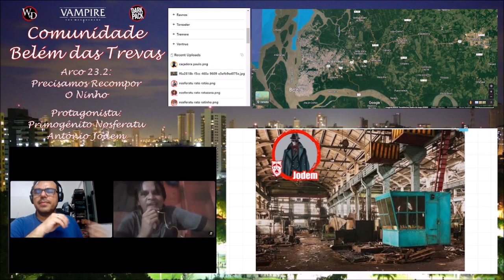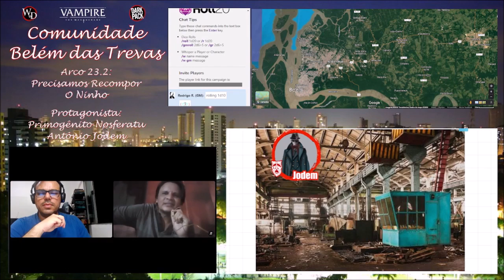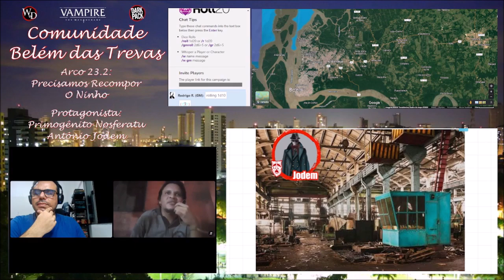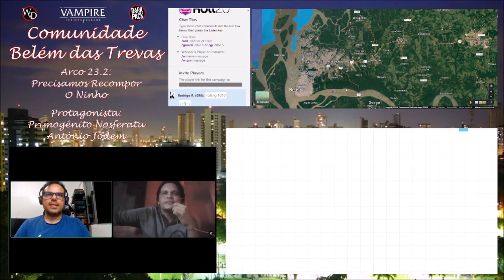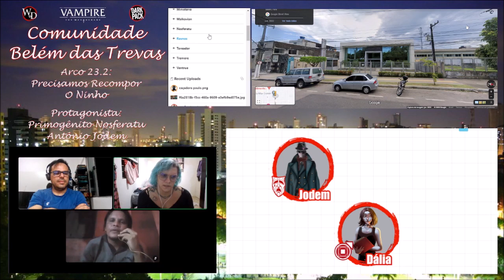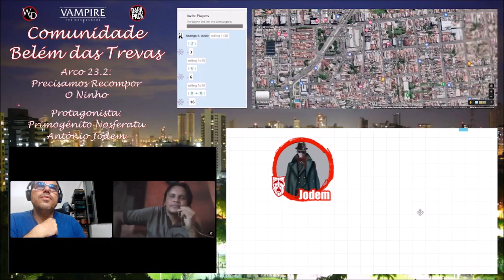Comunidade Belém das Trevas | Arco #23.2: Precisamos Recompor O Ninho | Sessão 3 de 4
O projeto Comunidade Belém das Trevas é um projeto de crônica para jogos da 5ª edição de Mundo das Trevas ambientado na cidade de Belém - PA.

Todas as aventuras que forem narradas no projeto causarão a evolução do cenário.

O cenário do Belém Noturna, todo o seu histórico e os arcos já realizados podem ser conferidos no seguinte

IMPORTANTE! (Português)
Partes do materiais são de direitos autorais e marcas registradas da Paradox Interactive AB, e são usadas com permissão. Para mais informação, por favor visite worldofdarkness.com.
É importante informar ao usuário que Meu Material apresentado nesse vídeo não é material oficial do World of Darkness.

IMPORTANT! (English)
It is important to inform that My Material showed at this video is not official World of Darkness material.